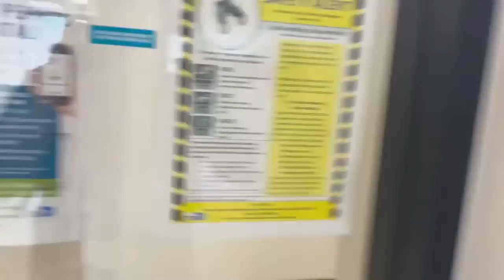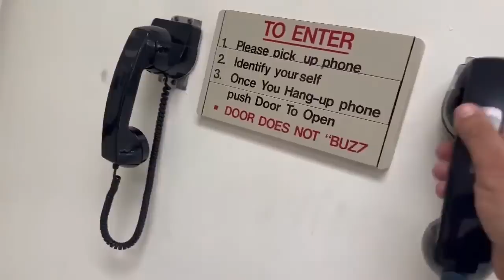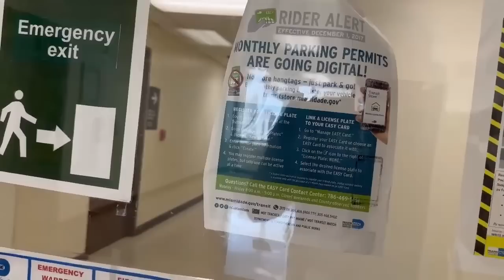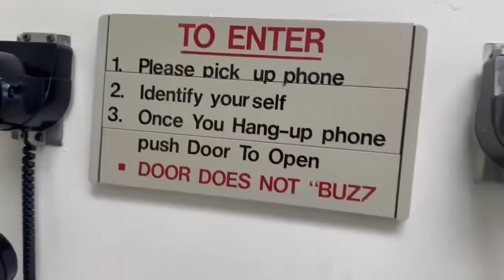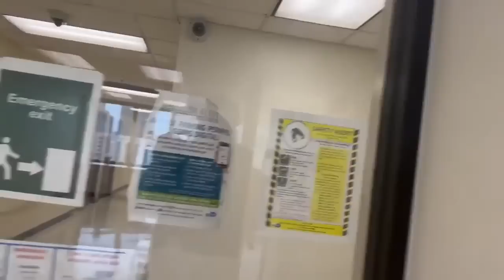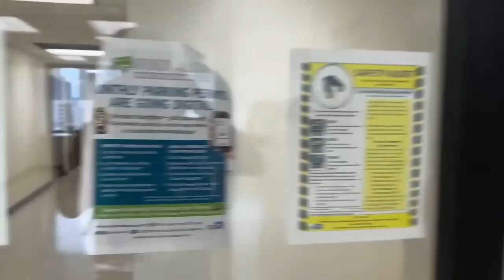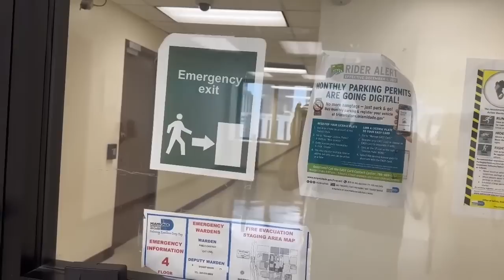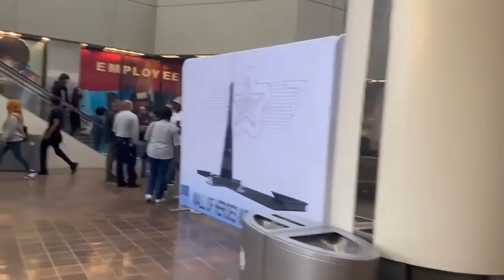Little Frauditor Joey Too Stupid to File a Complaint